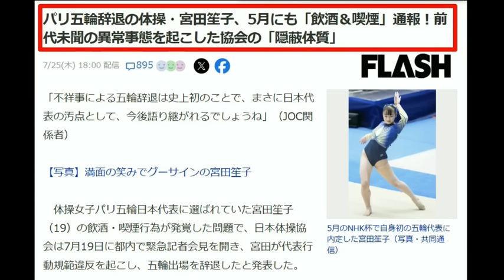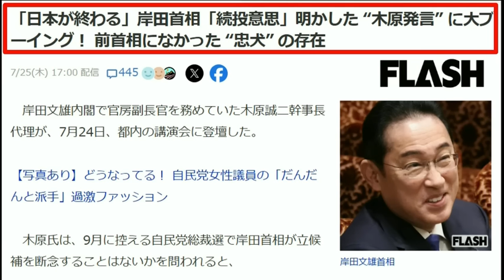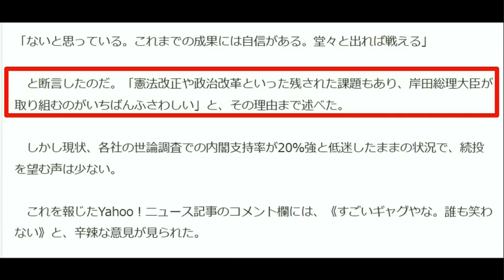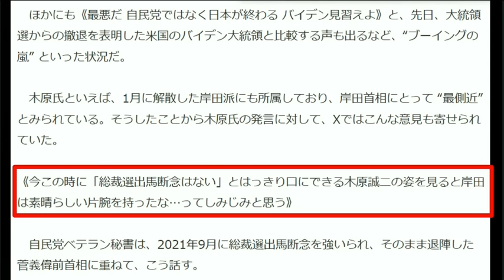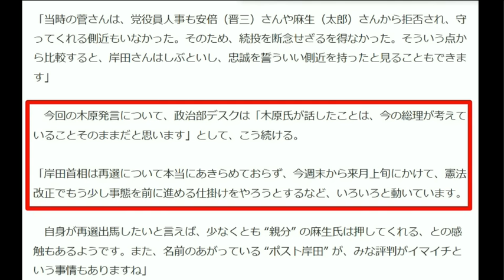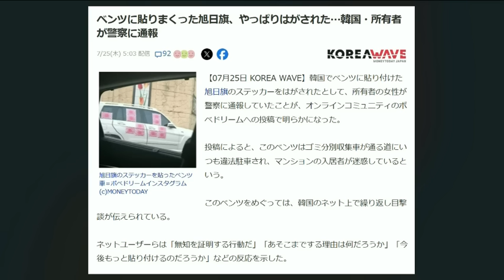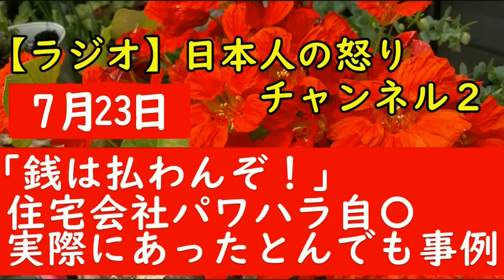【パリ五輪】やはりアウトだった宮田選手喫煙問題【木原元副官房長官】岸田首相とガッチリ・憲法改正が残っている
【ラジオ日本人の怒りチャンネル２】